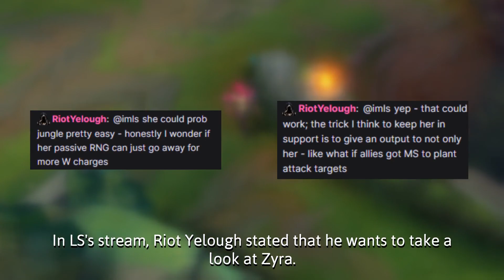Mini-Rework For Zyra Soon? | League of Legends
Sources:
All rights is belong to Riot Games